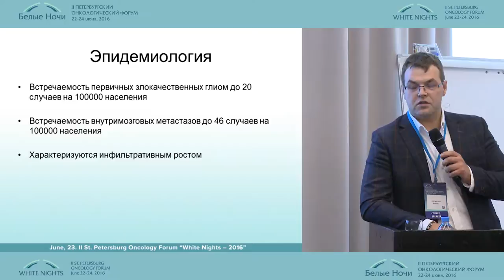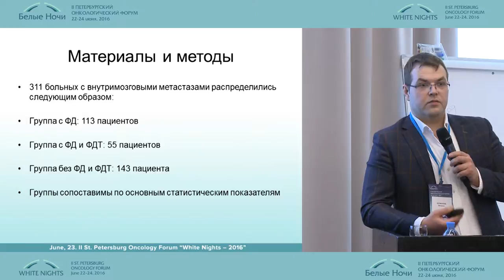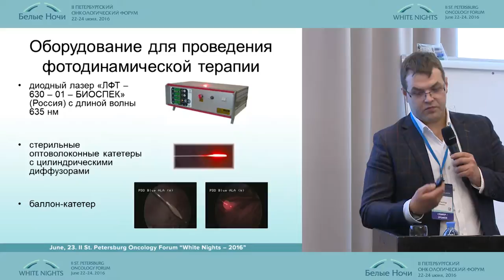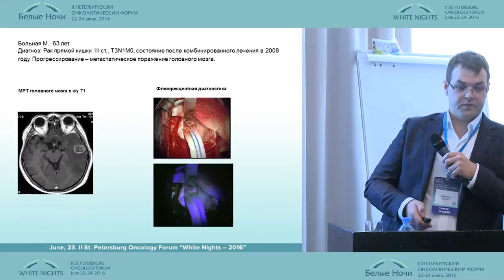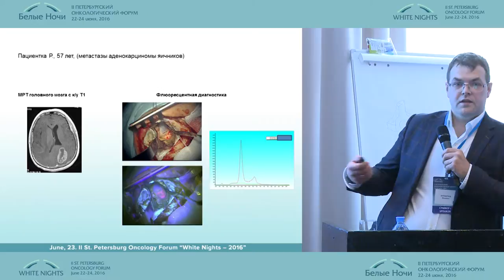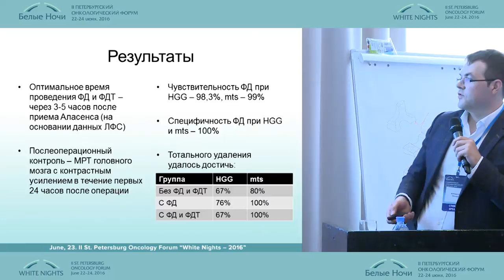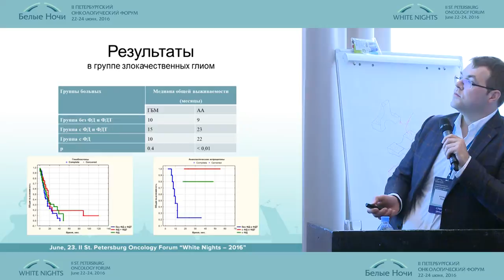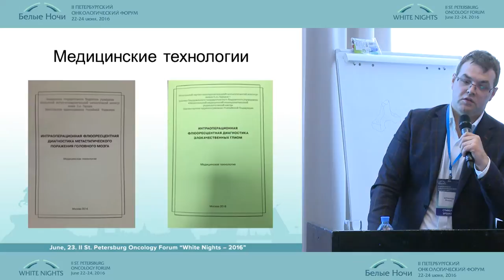Флуоресцентная диагностика и фотодинамическая терапия злокачественных глиом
Михаил Иванович Куржупов (Москва)
Флуоресцентная диагностика и фотодинамическая терапия злокачественных глиом и метастатических поражений головного мозга
Нейроонкология
II-ой Петербургский онкологический форум "Белые ночи - 2016"